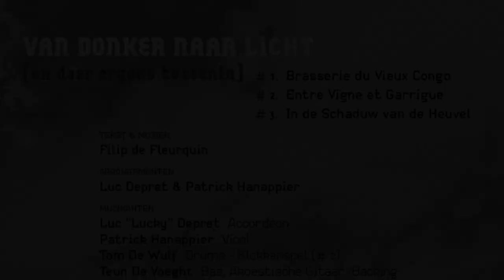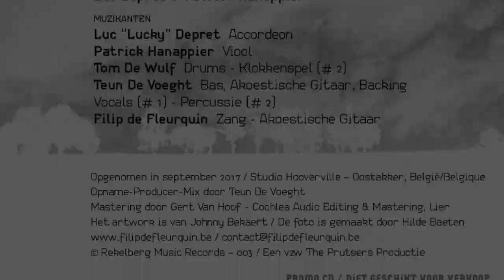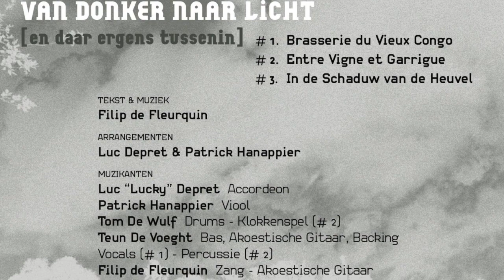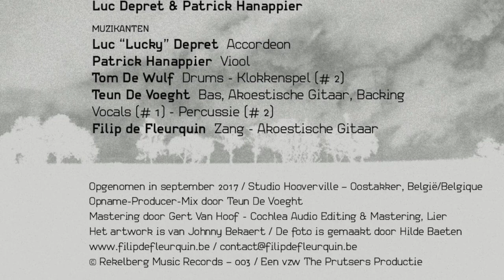Entre Vigne et Garrigue